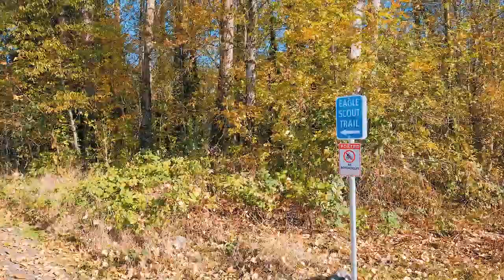2111 Mayfly St Lebanon Oregon